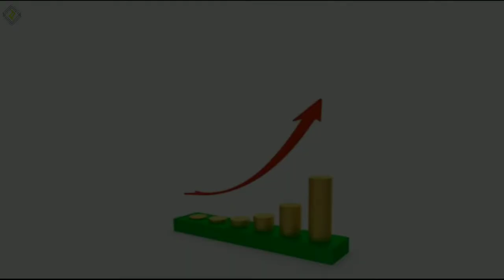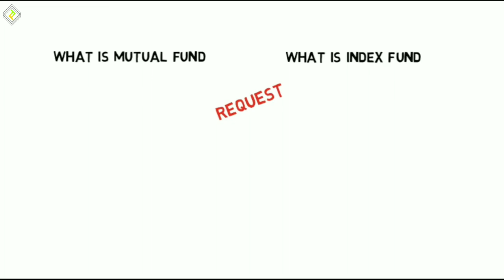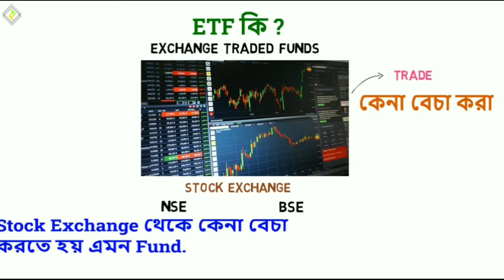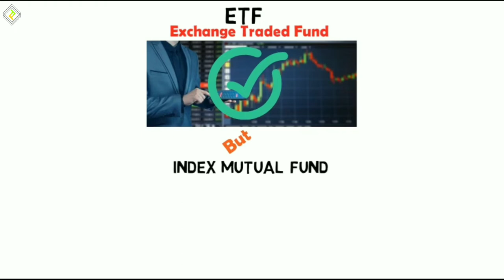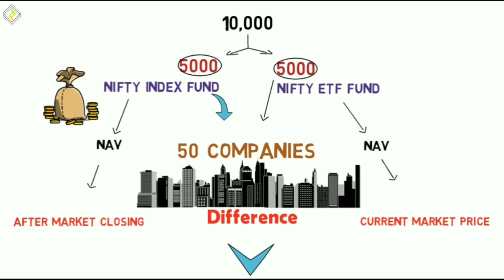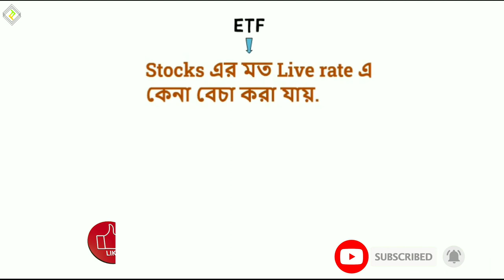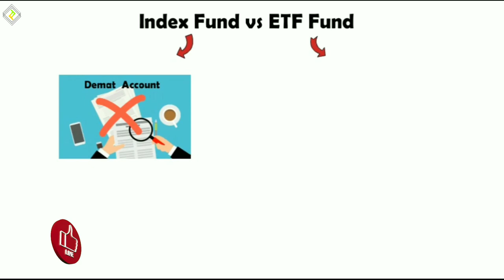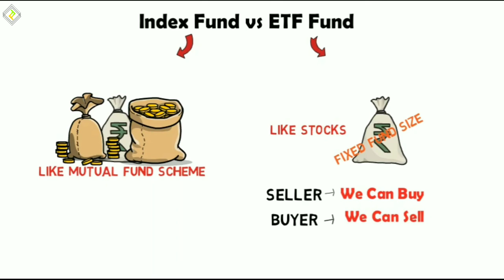What Is ETF in Bengali | ETF vs Index Fund | What is Exchange Traded Fund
Hi, Wellcome to Fund facts
Your financial friend.
About this video :  In this video we will discussed about what is ETF in Bengali and ETF vs Index Fund also we will know all about ETF (Exchange Traded Fund)

If you interested to know about ETF then please watch this video till the end..

Credits : Background Music
Subway Dreams - YouTube music library